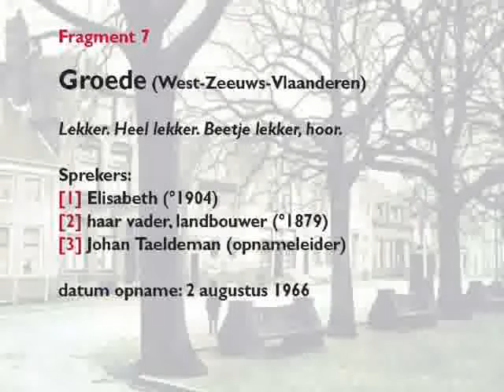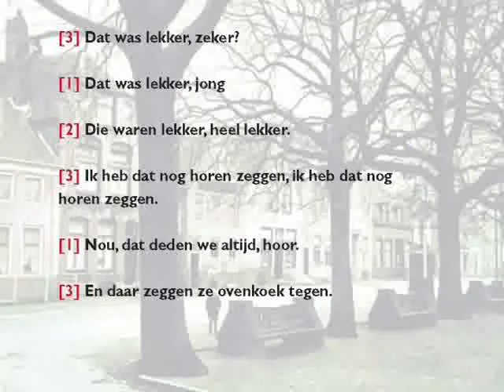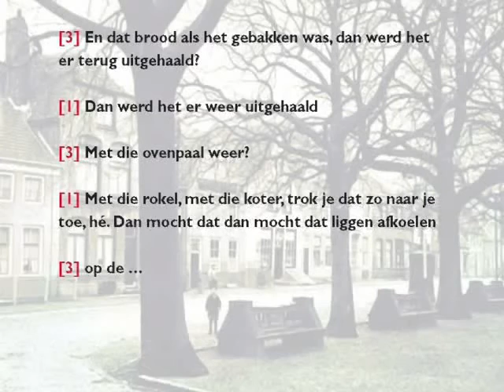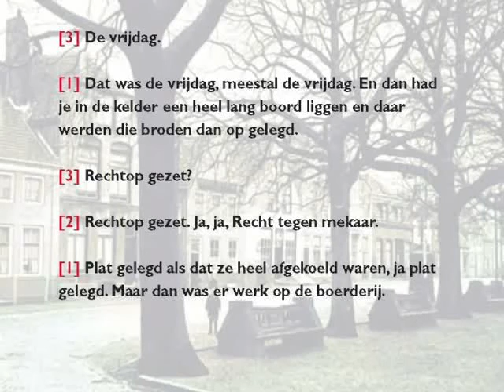klapbank landbouw groede